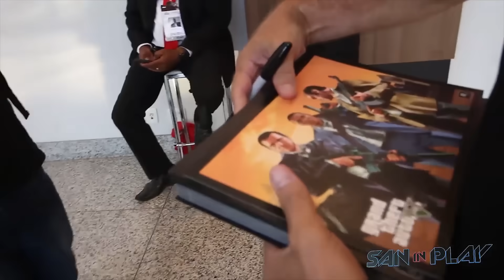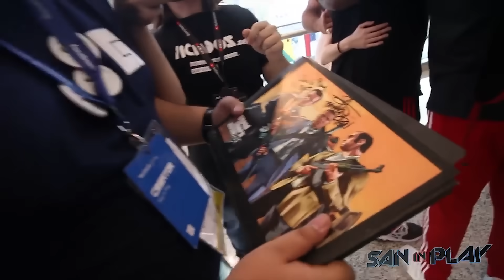ENTREVISTEI os ATORES do GTA V! Entrevista Exclusiva c/ Ned Luke, Shawn Fonteno e Steven ogg!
Essa entrevista só foi possível graças aos amigos da VICIADOS.NET!

Câmera: Enzo de Moura (@denzomilde)
Produção: Flávio (Illusion)
Suporte Técnico: TailsREVFOX (@TailsReviews)

- Tuiter:  @DjSan_
- Page: fb. com/saninplay
- SNAP: SanInPlay
- Instaxots : @saninplay_